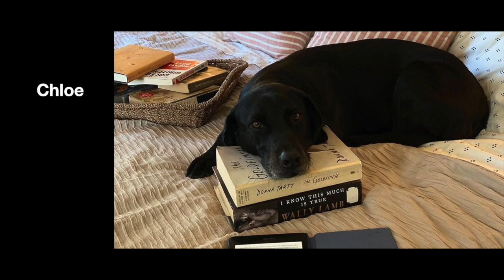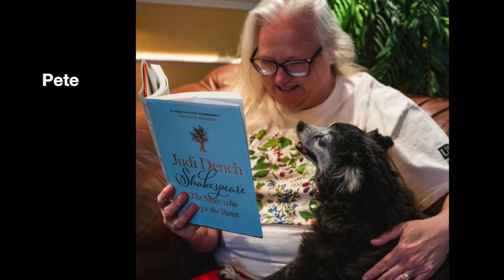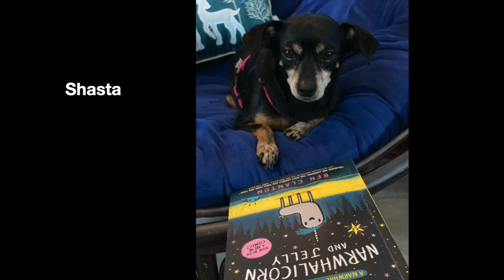Read To Your Dog - for people who love dogs and books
A gentle funny story of how dogs love everything you read to them, because your voice sounds like home – celebrating rescue dogs and their forever families.

a Sparks Collaborative Ensemble project
written by Sheila Cowley
performed by Jim Sorenson
directed by James Rayfield.

With many thanks to St. Pete's much-loved indie bookstore, Tombolo Books – and to all of the kindhearted lovers of dogs and books who shared photos as the illustrations.

You can also find this book in Spanish, Léele a Tu Perro, and many more free illustrated audiobooks for children on our  @SparksCreativeStories  YouTube channel.

illustrated audiobooks for kids
illustrated audiobooks for all ages
interactive audiobook
read-along audiobook
audio only
books
dogs
books and dogs
indie bookstores
libraries
learning to read
learning English
learning Spanish
bilingual stories for kids
bilingual stories for learning English
bilingual stories for learning Spanish
rescue dogs
adopt a dog
guide dogs